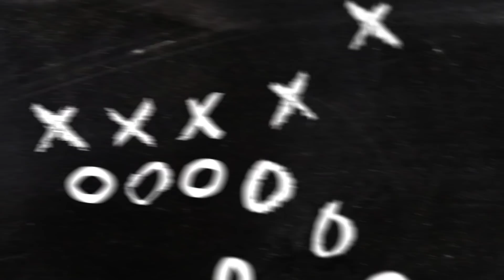YOK BÖYLE MAÇ | 3 KİŞİYE KARŞI 22 KİŞİ | KAYBEDERSEM TATLI ALACAĞIM